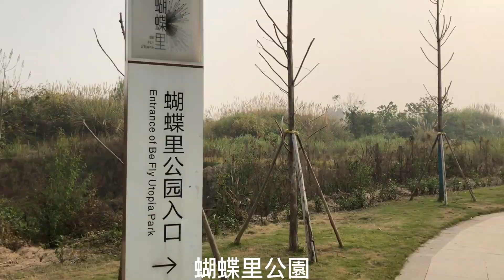重慶.平安夜.全面解封【2022 Dec.重慶Long Stay】Part 5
半個月之內,廠區內的"陽過"+"陽康"已超過50%,
於是公司在平安夜這天正式解封,
結束了長達40天的封閉式/閉環式生產,恢復正常.

趁著今天的好天氣,到附近社區的小公園走走~~